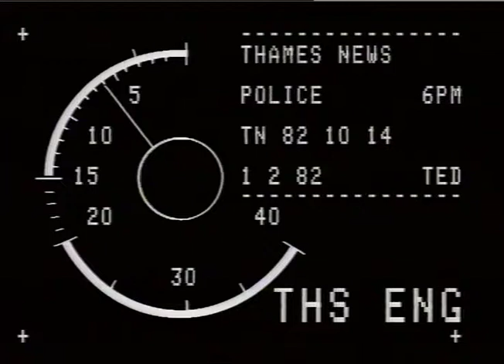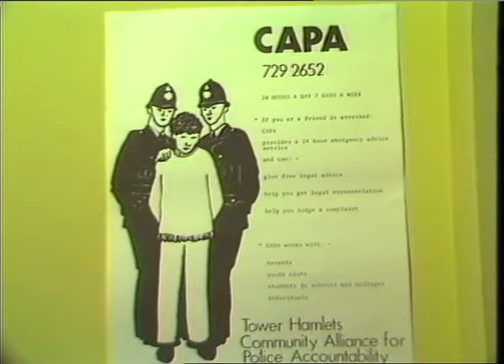POWIS, Barbara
POWIS, Barbara_x000D_
THAMES NEWS 1.2.82 GLC NEW POLICE COMMITTEE: MARTIN ENNALS chosen to head the